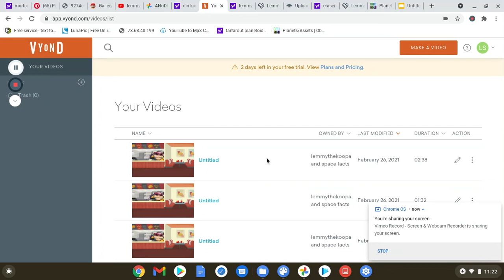roy koopa for hire #7 little sesers pizza